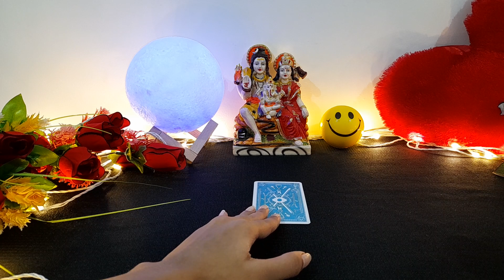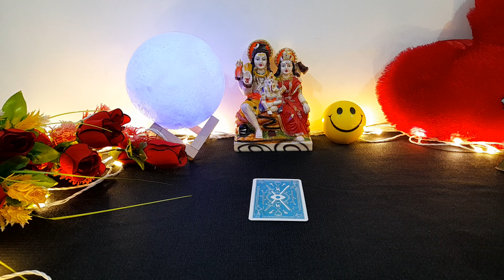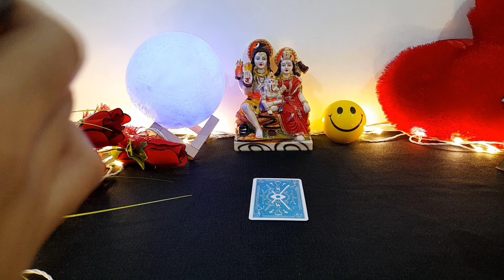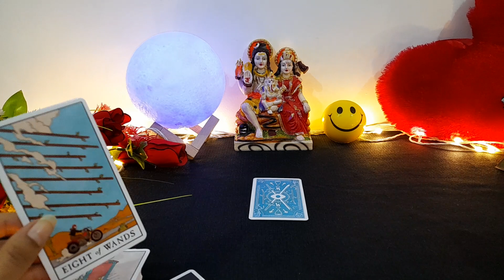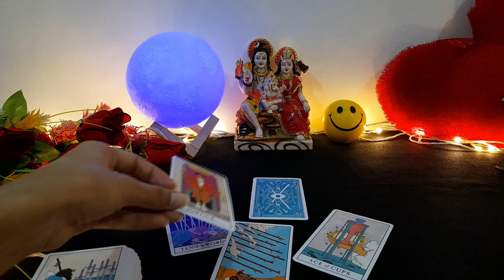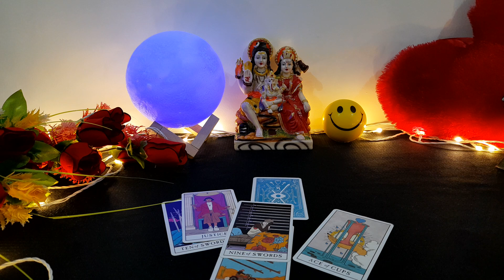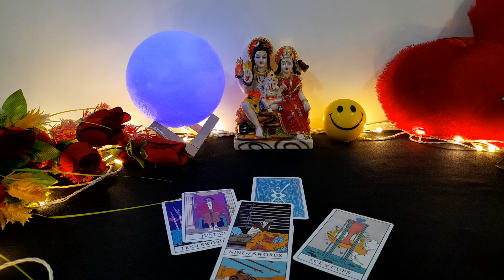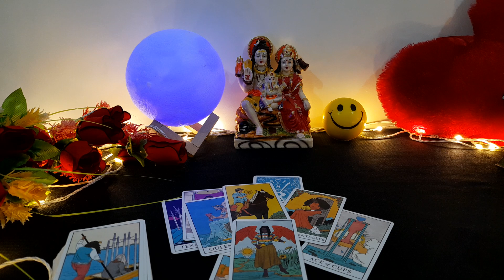WO ABHI ES WAQT KYA SOCH RAHE HAI AAPKE BAARE ME 💕 CURRENT FEELINGS NEXT ACTIONS| TAROT CARD READING